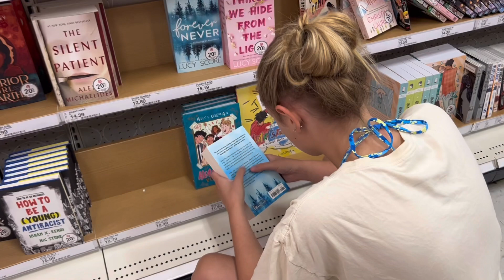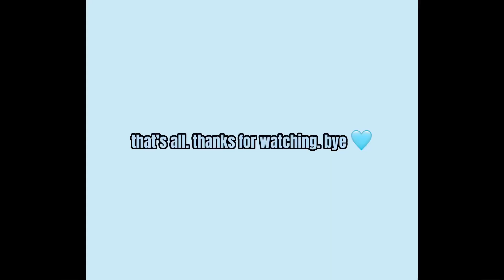4th of july vlog!!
short but sweet 4th of july vlog w my besties🎆🩵🇺🇸